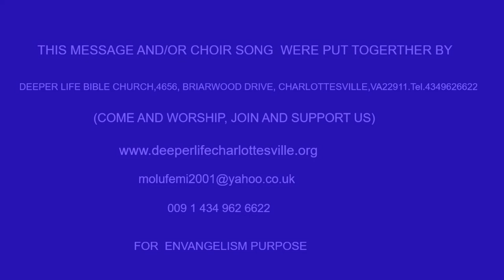TRIUMPH OF CHRIST THE KING BY PAS W F KUMUYI